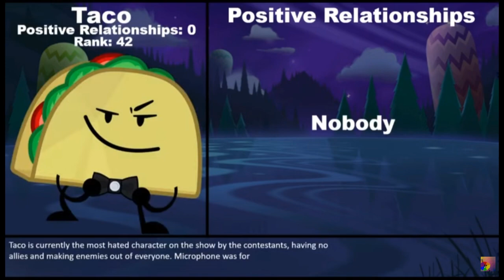Thanks for 100 Subscribers!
I put no effort into this video

Anyway, just wanted to take this section of the description to thank every single one of you!